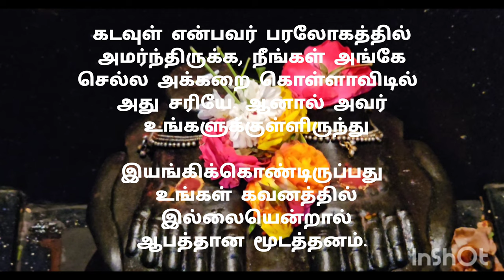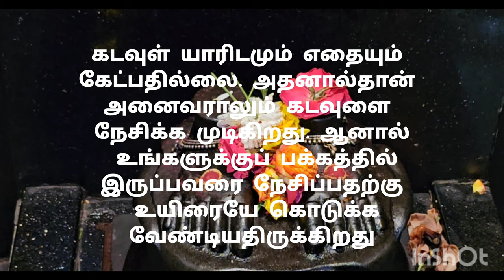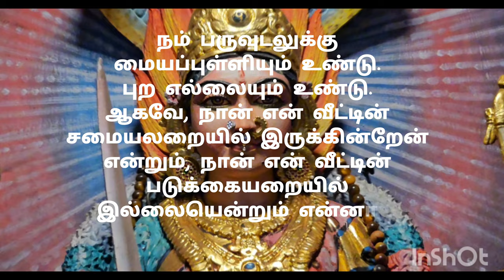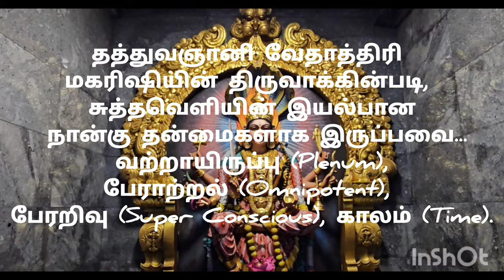ஒரு சிலர் ஏன் உங்களை எரிச்சலடையச் செய்கிறார்கள்? அவர்கள் நீங்கள் எதிர்பார்க்கும்விதமாகவோ விரும்பும்